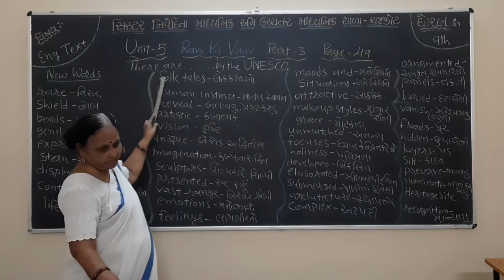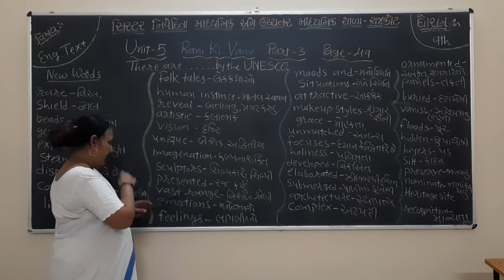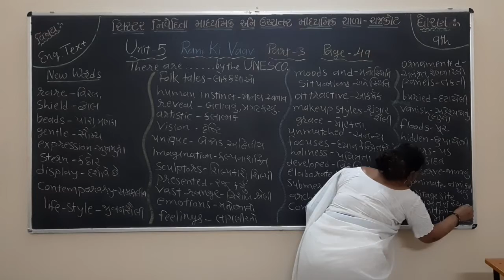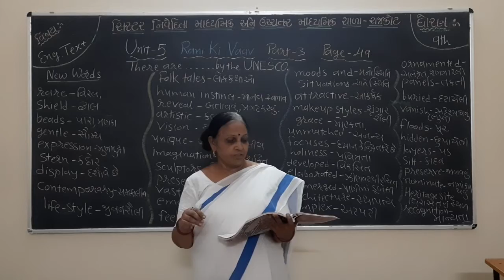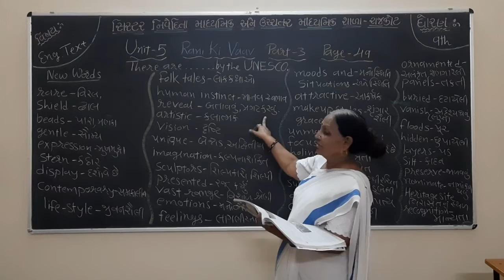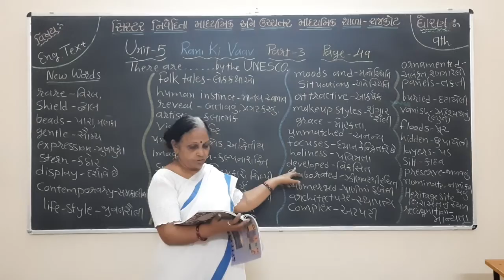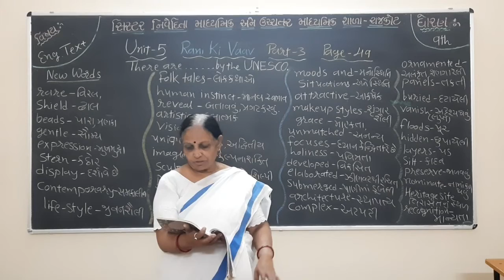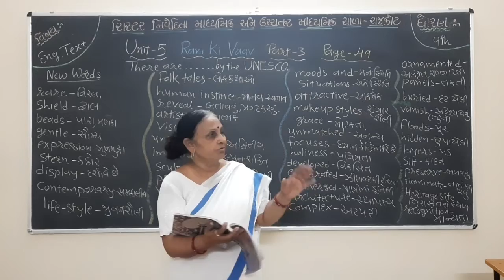STD 9TH ENGLISH UNIT-5 (PART 3)